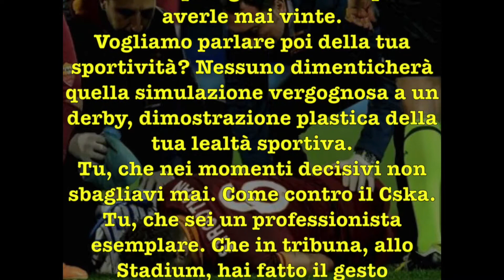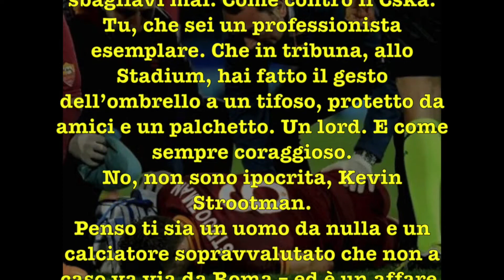Lettera a Strootman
Lettera di un napoletano all’antisportivo Strootman: il tempo è galantuomo…LEGGILA TUTTA! ...

# LASCIA UN SALUTO COMMENTANDO IL VIDEO QUI SOTTO